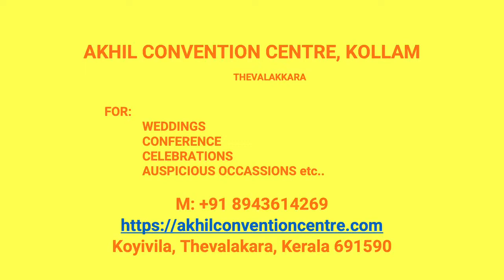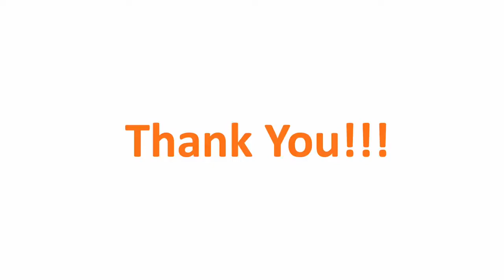Kalyana Mandapam Neduvathoor Kollam